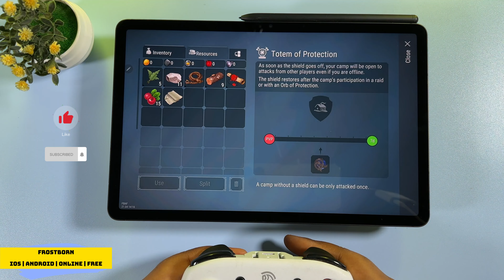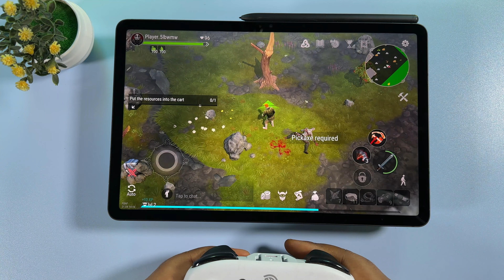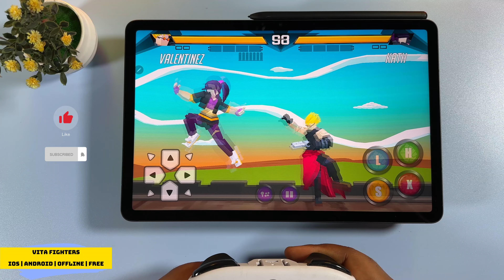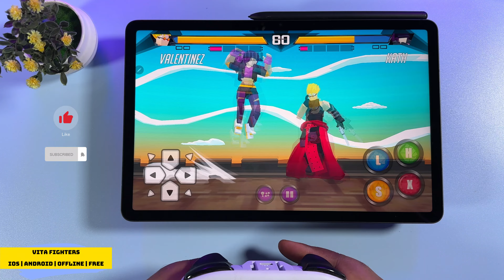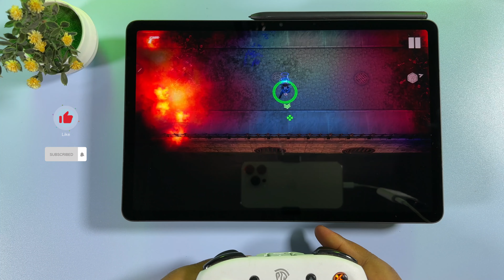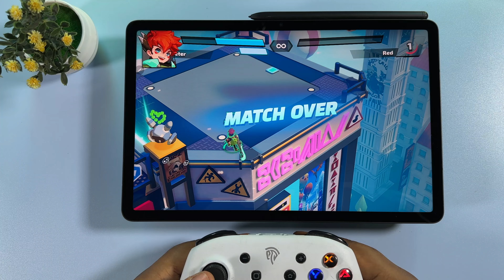Addictive Offline/Online mobile games with controller support 2024 (Android & IOS)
Here are some sweet addictive offline & online mobile games with controller support available on Appstore and Google play you can enjoy this week.

TIMESTAMPS

00:00 - Introduction
00:05 - Call of Duty Warzone
01:22 - Shadow blade
02:16 - Implosion
03:34 - Soul Knight
04:48 - Frostborn
05:53 - Scourge Bringer
07:16 - Sparklite
08:36 - Tallowmere 2
09:54 - Tunip boy
11:17 - Vita Fighters
12:41 - Tesla vs Lovecraft
13:30 - Smash Legends